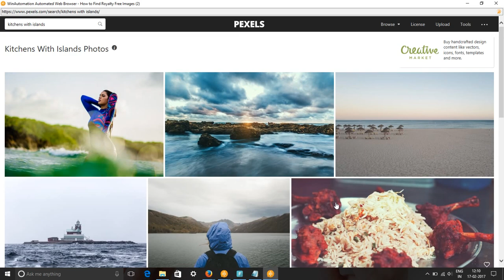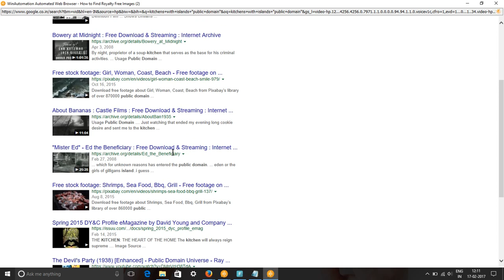Kitchens with Islands Free Images & Stock Footage - Search kitchens with islands Royalty Free Images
In this video, we show you how to find royalty free images or HD stock footage for kitchens with islands. We have used pixabay.com, pexels.com, google video and picture searches to find content for keyword kitchens with islands pictures, images & SVG Graphics.
All these images and videos are released free of copyrights under Creative Commons CC0. Images of kitchens with islands are free to download.